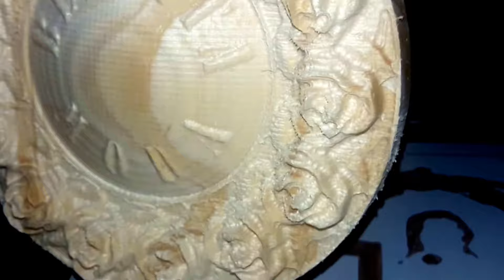🖥Tallado con CNC. PLATO DE ROSAS, EN MADERA DE PINO Y MDF.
Se mecaniza completamente el plato de rosas en MDF y posteriormente se muestra en madera de pino, con terminación de pintura.